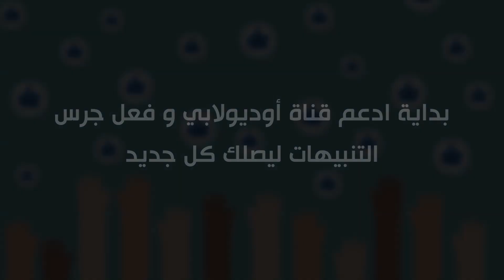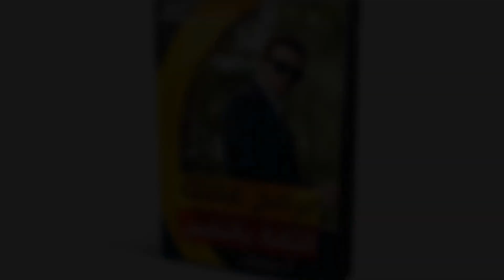12 طريقة لتهدئ عقلك المفرط النشاط